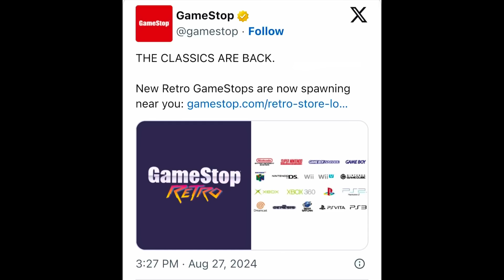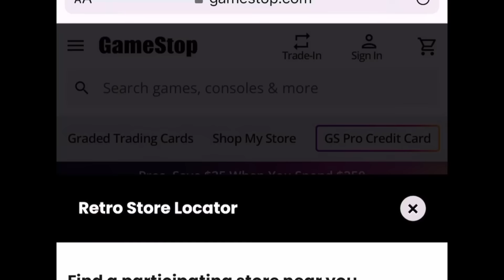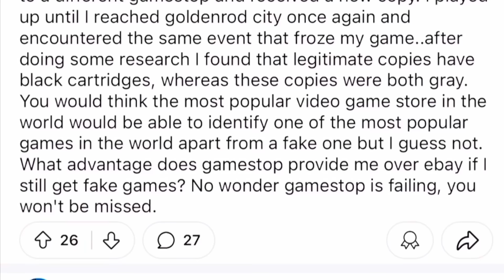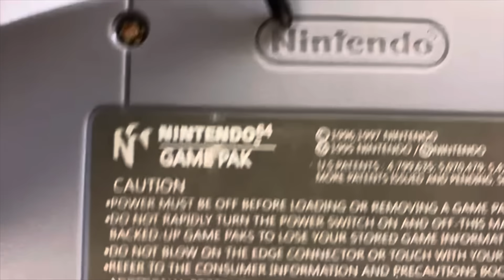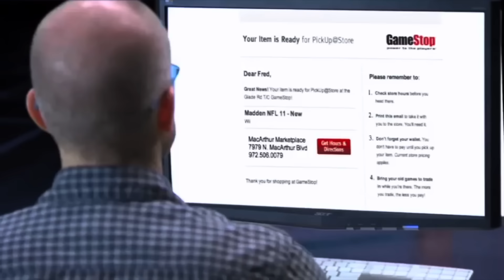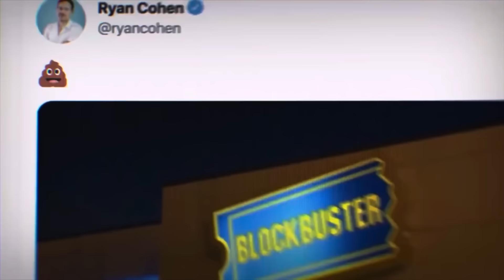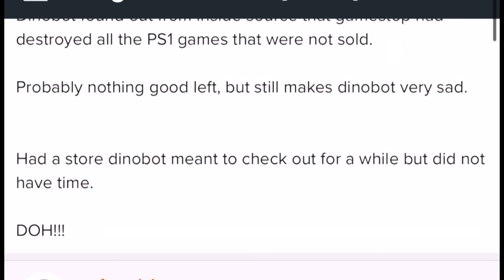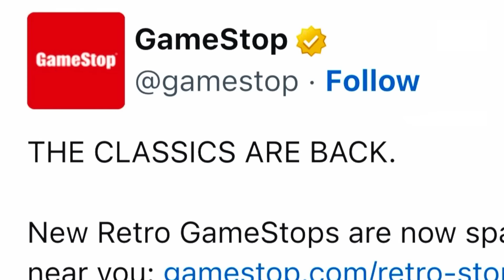GameStop Retro is a DESPERATE DISASTER!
GameStop has recently announced on X a 'new' initiative to transform select locations into "GameStop Retro" stores, catering to old-school gamers by selling classic consoles and games. While the gaming landscape is rapidly shifting towards an all-digital future, it seems GameStop's betting on good ol' "nostalgia" to carve out a unique niche in the market and support them in the long run. While there's an understandable charm to this, I can't help but wonder if it's something that will work to keep the constantly struggling retailer afloat in the long term.